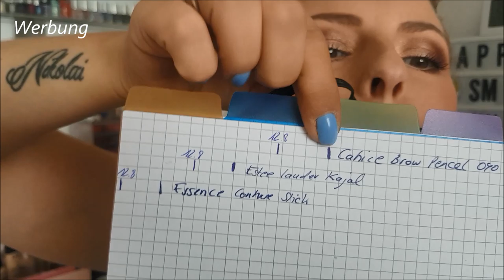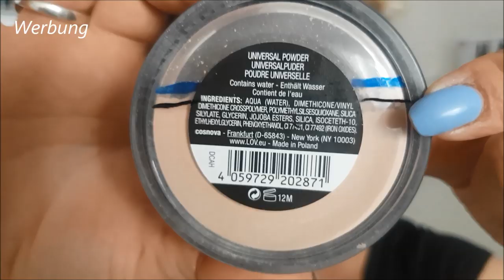{💄Update 1}Projekt Pan 11| Dekorative Kosmetika aufbrauchen mit Dörthe